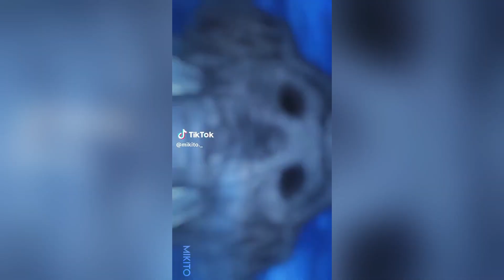🥶 Coldest Moments Of All Time 🥶 BEST TikTok Compilation 🥶 Sigma Moments TikTok 🥶